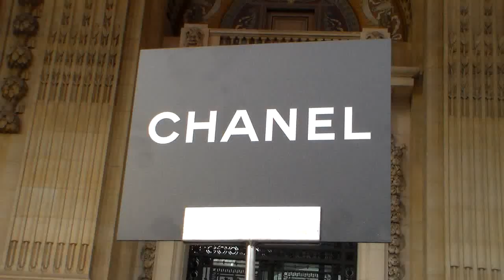Lola BESSIS @ Paris mardi 8 mars 2016 Fashion Week défilé Chanel